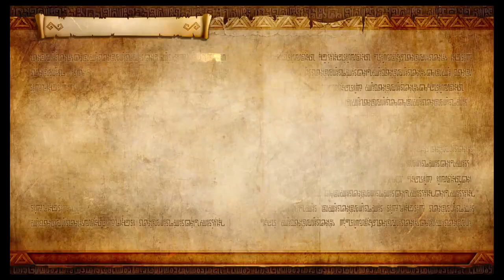Let's Play Hyrule Warriors Definitive Edition: Episode 19: A War of Spirit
We fight using the Master Sword and HORSE